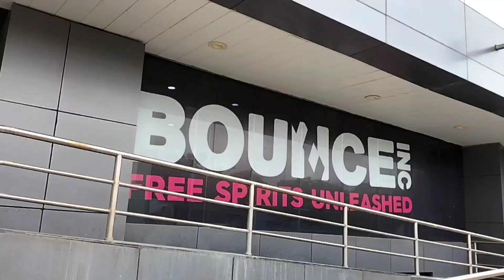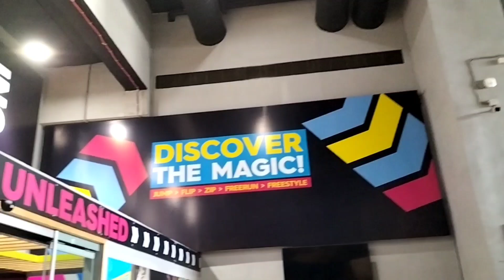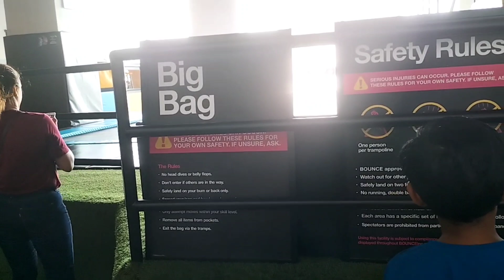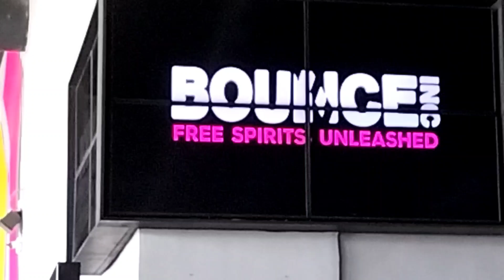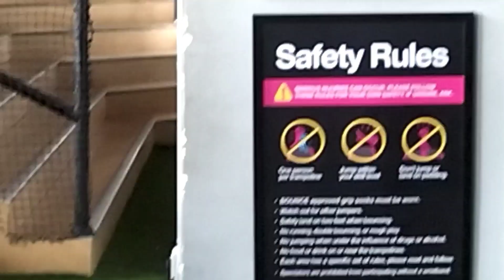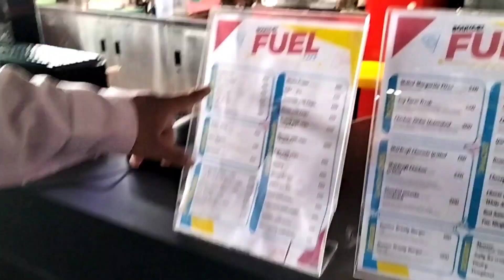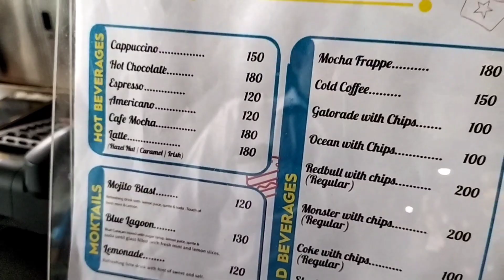മക്കളുടെ ആഗ്രഹം സാധിച്ചു കൊടുത്തു | Kids enjoying at Bounce Infinity mall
Craftsman India Online Pre-Seasoned Earthen/Clay Handi/Kadai/Pot Combo, Black, 1, 2 & 3 L

Malabar 14.5 Inch Aluminium Uruli with Lid (6.5 LTR), Uruli for Cooking with Lid